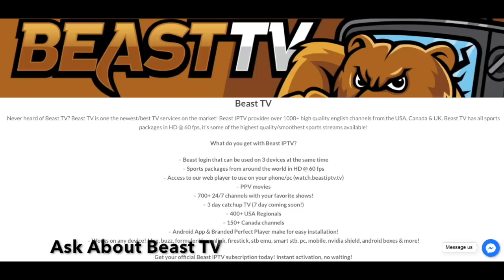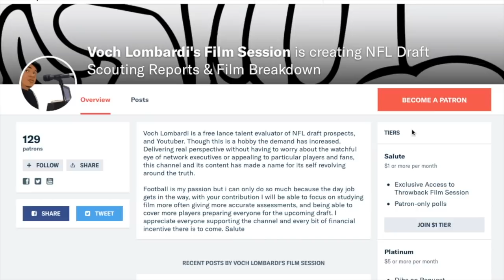Amari Cooper vs Jaire Alexander || Gameplan & How He Beat Him